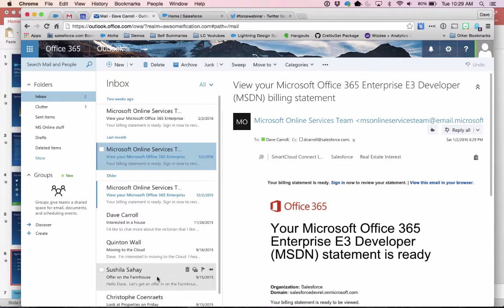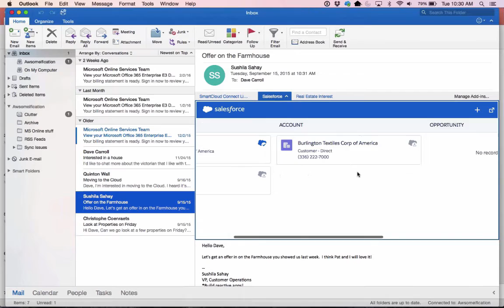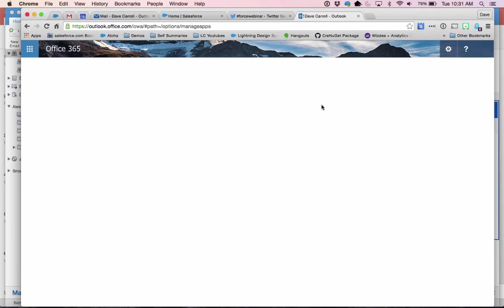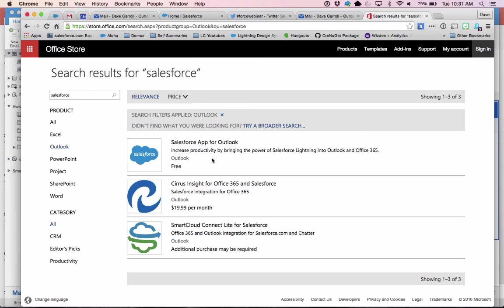Demo: Salesforce Add-ins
Demo: Salesforce Add-ins In Action. Presented by Dave Carroll, Sr. Director Developer Evangelist. From the Integrating Salesforce with Microsoft Add-ins Webinar.